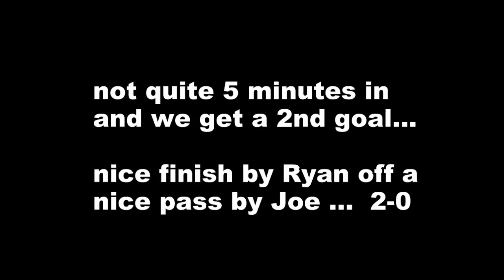WCWAA 01 Black vs HFC White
Jeff's shared video file.